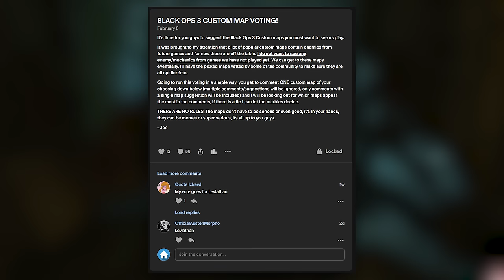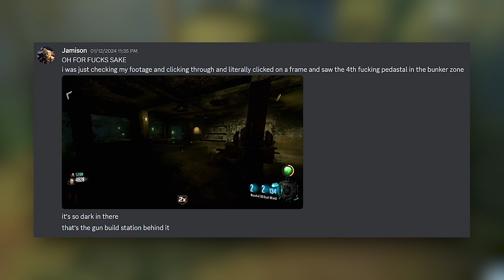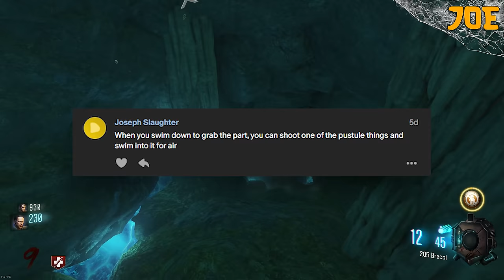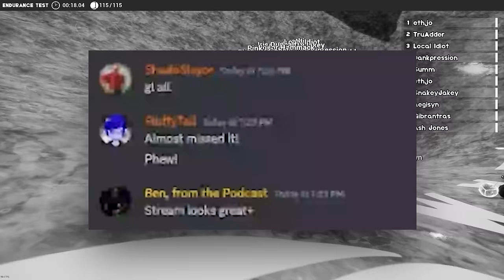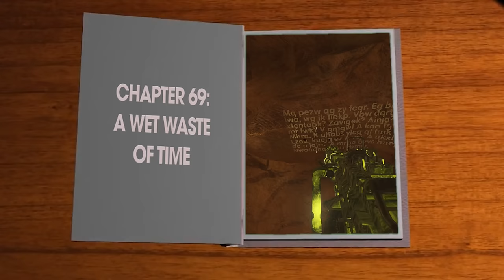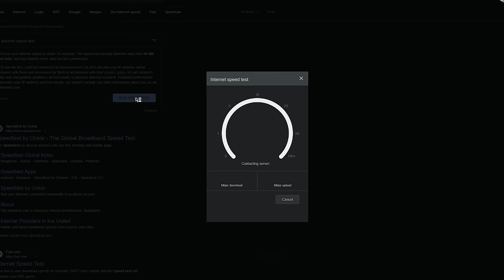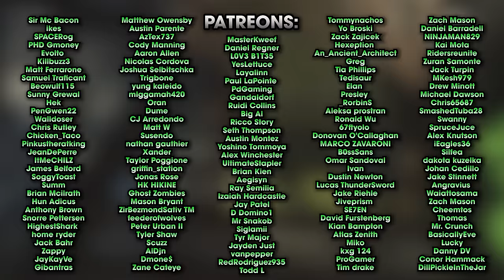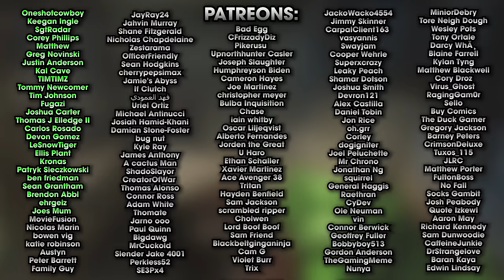We Play Every Call of Duty Zombies Map - Zetsubou No Shima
We have never played Call of Duty Zombies (outside of Cold War Mythbusters). So let's play every single map and finish every quest major easter egg quest within. Shouldn't take us too long.

It's time for map 3 of Black Ops 3, Zetsubou No Shima! I've heard some mix opinions on this map but as someone who loves stuff with a horror them, I am keen to see what Zetsubou has in store.

These videos take a ton of time and effort and are currently not very healthy for the channel so if you want to support the survival of this series, check out our Patreon.

Welcome to the official Defend the House Youtube channel, busting myths since 2008! On this channel you'll find a variety of gameplay episodes, where we put your favourite games to the test in our classic Mythbusters format. We are always open to myth suggestions! We cover games like Call of Duty, Halo, Battlefield, Grand Theft Auto and more!